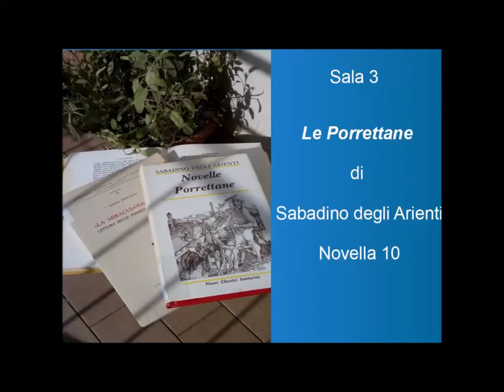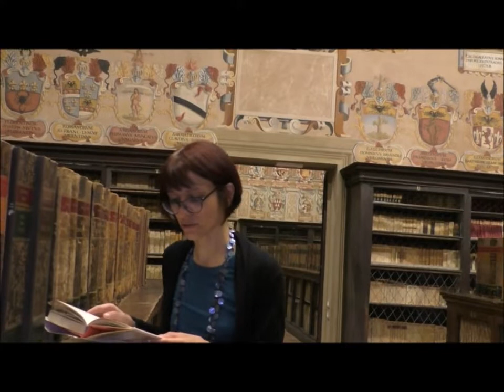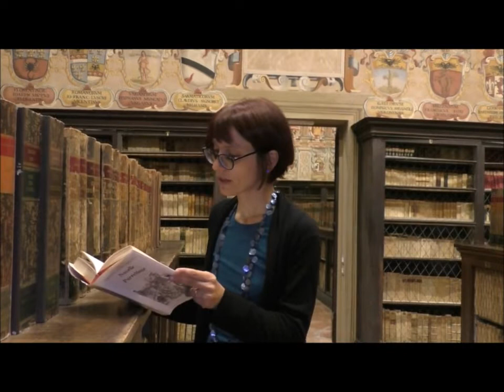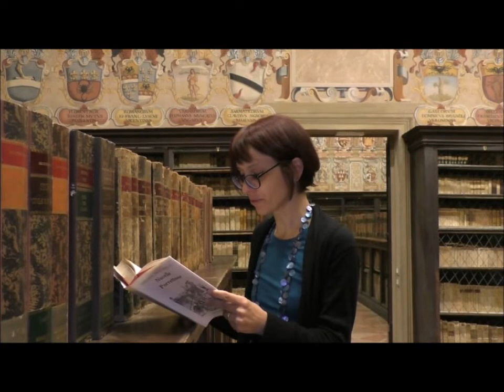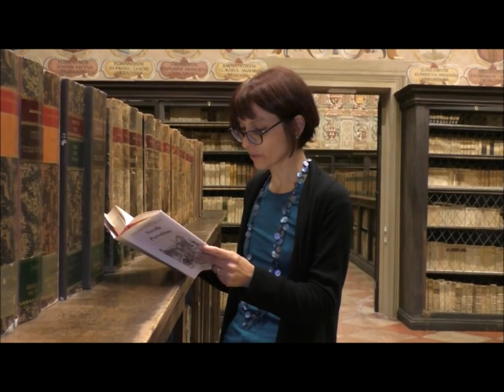Sala 3 dell'Archiginnasio, novella 10 delle Porrettane di Sabadino degli Arienti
Nella decima novella Bonifacio dei Geremei, scoperto in casa loro dai fratelli di Imelda Lambertazzi, viene ucciso; lei lo trova sepolto e gli succhia la ferita dal cuore, poi per dolore si uccide; ne seguono lotte cruente.

Sabadino degli Arienti, Novelle porrettane, volgarizzate a cura di Giancarlo Bernabei, illustrazioni di Giuseppe Parenti, Bologna, Santarini, 1992.